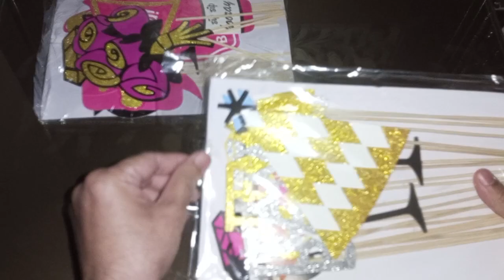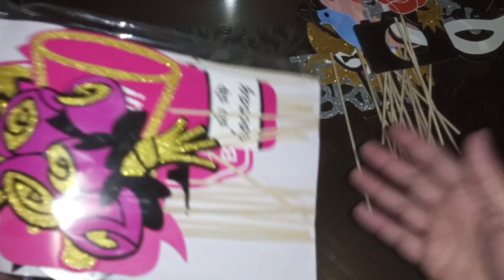Bridal Shower Props | Product Review | Photobooth Props